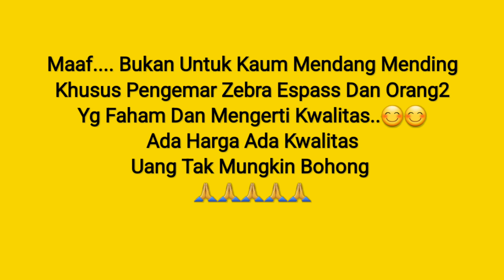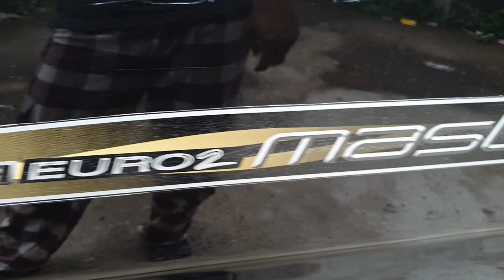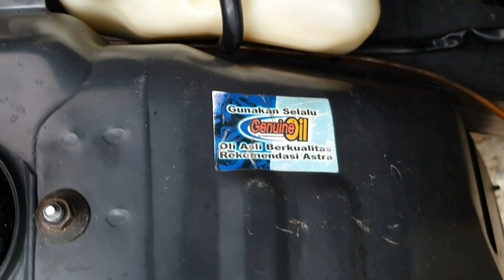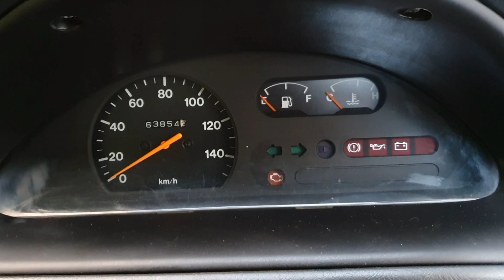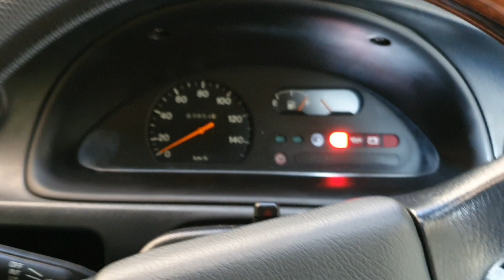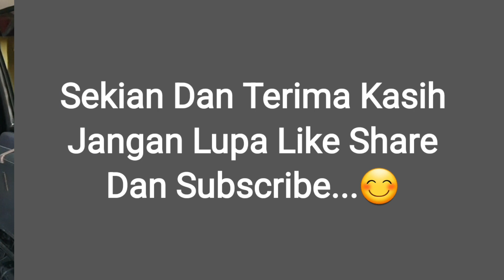Espass, Zebra Master Efi 2007 Istimewa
Ini Baru Namanya Istimewaaa...
Jual Santai
Daihatsu Zebra Master 1.3 EFI Electronik Full Injection Tipe Zl 9
100 Tahun Anniversary Daihatsu..
Last Edition Tahun 2007 Tangan ke 2 Kondisi Like New Di Jamin Puaass..
Full Original..
Mobil  Sangat Terawat
Interior Full Orsinil Bersih Dan Wangi Seperti Baru
Kolongan Bersih Terawat Istimewa bebas dari karat dan keropos
Mesin Halus Temperatur Normal Siap Luar Kota Tnggal Pakai Saja..
Ac Dingin Mengigil
Kaki2 Enak Adem
Full Peredam
Lampu2 Full Led
Central lock
Alarm
Body mulus n kinclong
Ban Semua Masih Bagus
Silahkan cek sepuasnya
Mobil Bebas Exsiden
Mobil Bebas Banjir
Siapa Yang Membeli Mobil Ini Silahkan Jahit Dompetnya Insyaallah Tidak Akan Keluar Uang Lagi, Karnah Mobil Tidak Ada Yang Perlu Di Perbaiki, kondisi sangat sempuran, Tinggal Gaaasss Saja..
Kita Hanya Menjual Mobil2 Yang Sangat Berkualitas Saja..
Minat dan tanya2 harga silahkan WA or tfn 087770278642
Pajak Mati Dr 2018
***Maaaf Bukan Untuk Kaum Mendang Mending
Khusus Untuk Pengemar Zebra Espass, dan untuk Orang2 Yang Memiliki Kenang2an Dan Ingin Bernostalgia Kembali..😁😁😁
Khusus Orang2 yg Faham Kwalitas dan kondisi,
Ada Harga Ada Kwalitas Karna Uang Tidak Mungkin Bohong..🙏🙏🙏🙏
Silahkan jika Ingin Di Cek Di Bengkel Resmi Atau Bawa Mekanik..